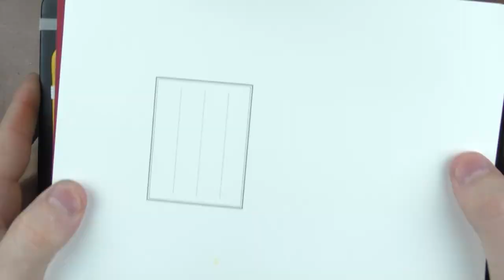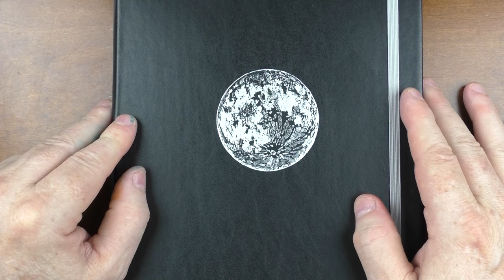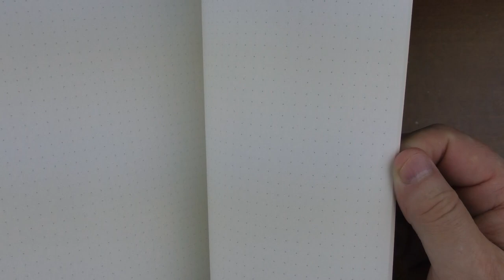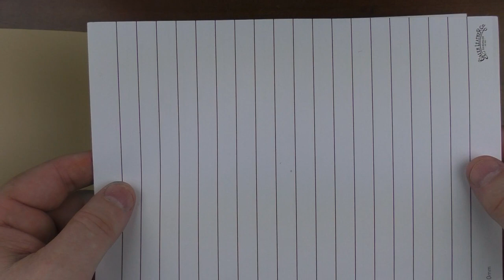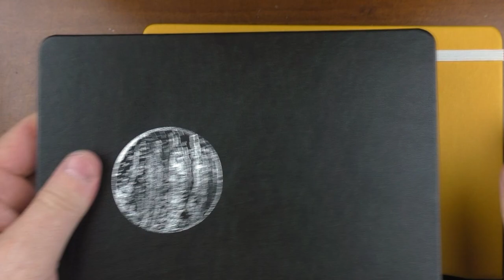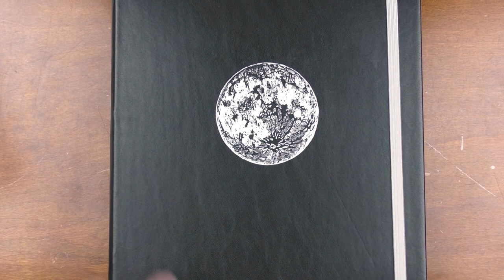Odyssey Notebooks Review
A review of the Odyssey lineup of notebooks